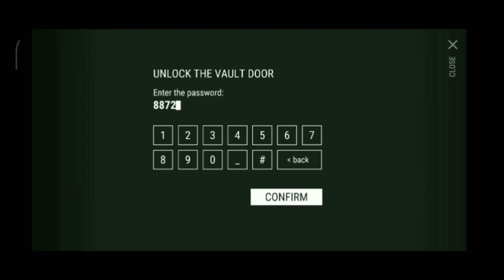clear one floor bunker alfa with a bow? | last day on earth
LDOE bow user for clear floor 1 on bunker alfa | last day on earth

don't think I really can clear all floor with only  a bow